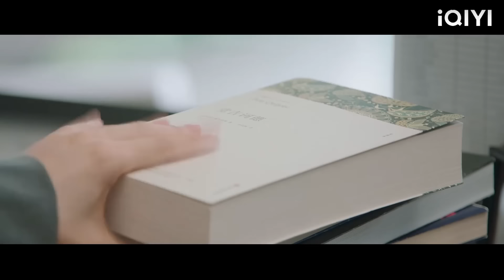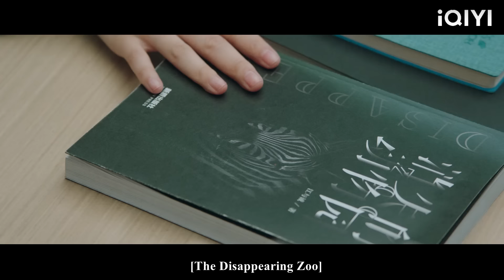The chairman swept the floor to test the employees, but only one intern girl passed!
YGBZQ